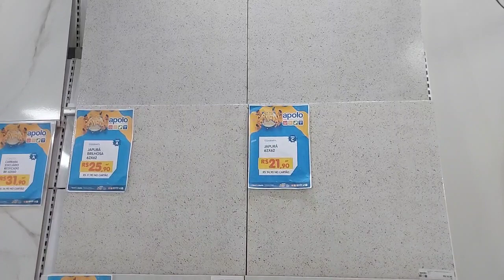Flash Comercial/Apolo Casa e Construção (02/02/24)